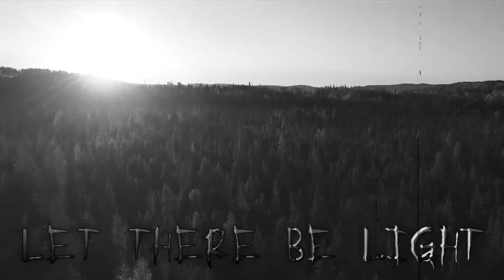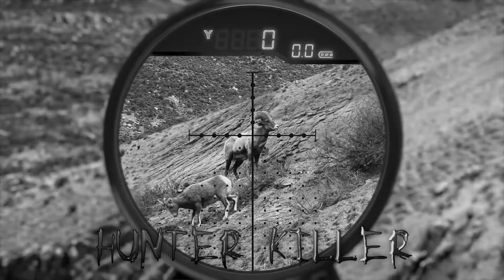Dominus Meus - Hunter Killer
"Hunter Killer" features vocals by legendary Bride front man Dale Thompson. The song is featured on the Dominus Meus album "DM1 Re-Vocalized", and is available October 30, 2020 on Roxx Records.